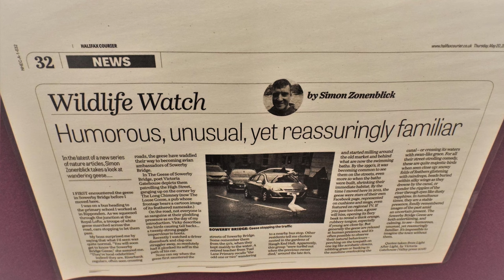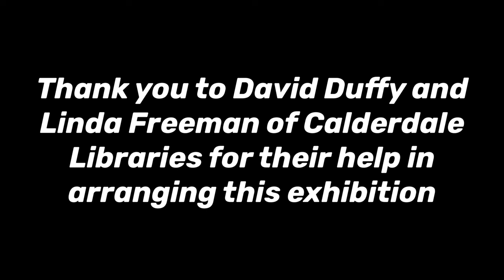Sowerby Bridge Geese exhibition trailer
This exhibition features photographs of the "Sowerby Bridge Geese," local characters of our town in West Yorkshire, taken by Simon Zonenblick and displayed at Sowerby Bridge Library during summer 2022.
Many thanks to David Duffy, Linda Freeman and Natalie Fleming of Calderdale Libraries.